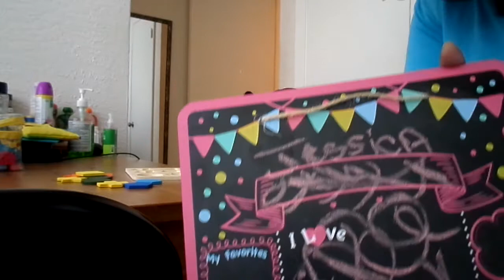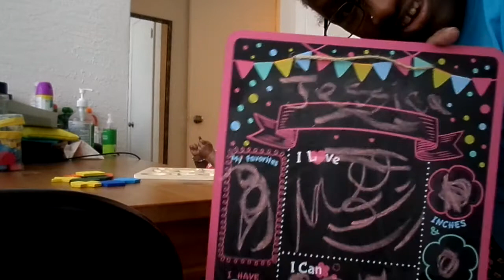AT DAYCARE DOING ART & A PUZZLE THIS IS JUST A {ROLE PLAY} I HOPE Y"ALL ENJOY THIS VIDEO